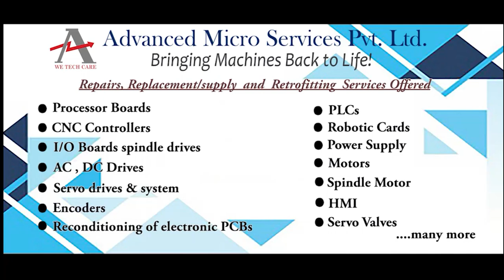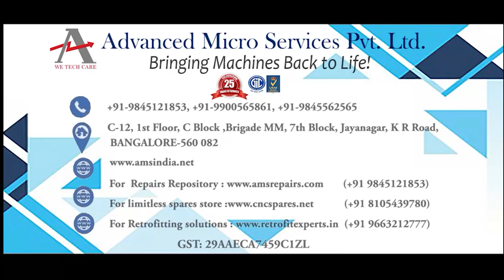ABB JC2000 0049 Controller